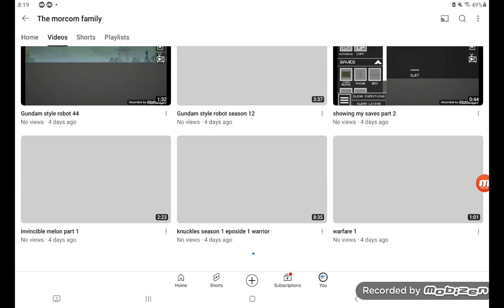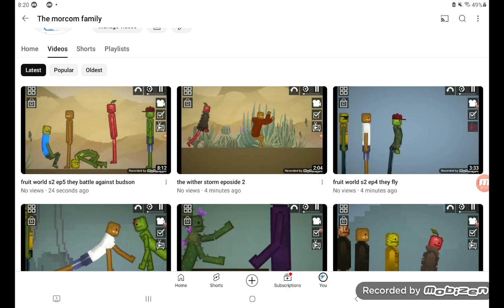my top 10 strongest charcters in fruit world